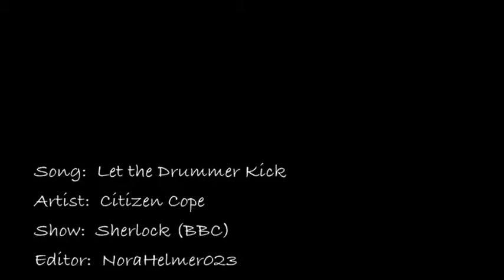Sherlock (BBC) - Let the Drummer Kick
Spoiler-phobes, please note that this video contains a couple of very brief scenes from both Series 3 teaser trailers.